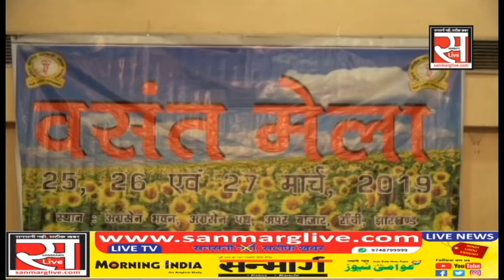चुनावी सरगर्मी के बीच महिलाओं की राय....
लोकसभा चुनाव के बीच महिलाओं ने भी अपनी बातों को रखा है। राज्य में कई मुद्दों पर महिलाओं ने अपनी राय देते हुए सरकार और राजनीति पर चर्चा की...